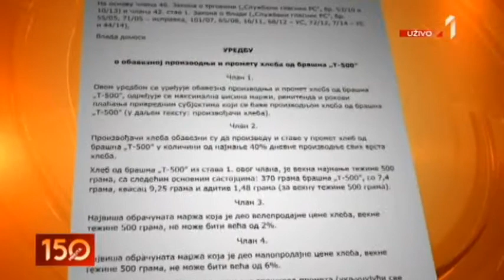2504 KAŽNJEN ZBOG JEFTINIJEG HLEBA